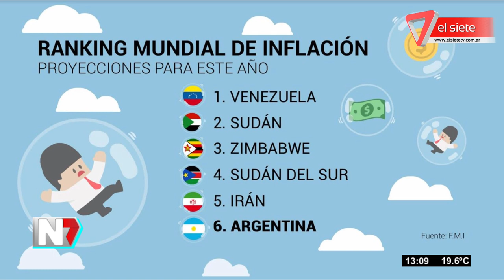El FMI prevé más inflación local